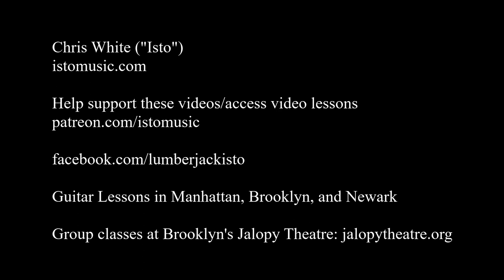Isto - Two Sleepy People (Carmichael/Loesser)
Chris White ("Isto") plays and sings "Two Sleepy People" by Hoagy Carmichael and Frank Loesser. This song was originally performed by Bob Hope and Shirley Ross in "Thanks for the Memory".

The mic is an Audio-Technica AT4040

Guitar Cover Acoustic Archtop the Loar LH-600 Christopher White Jazz PLectrum